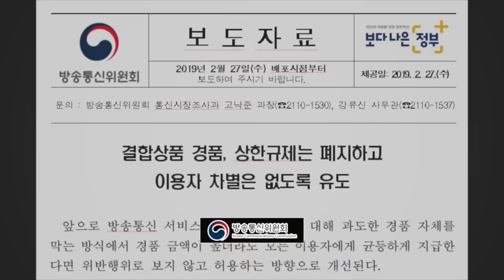이제는 해산물도 가짜.. 중국산 짝퉁 해산물의 충격적 실체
★최대 128만원 비밀지원금! 놓치면 진짜 후회합니다..💵★
중국산 짝퉁 가짜 해산물의 실체와 중국 가짜 박람회에 관한 영상입니다